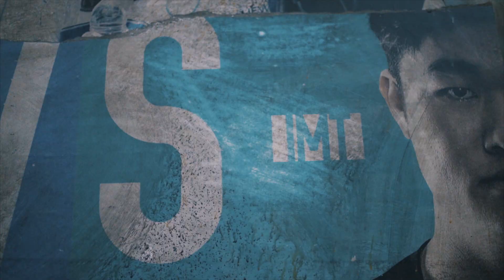2016 NA LCS Spring Playoffs Begin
Tune into Playoffs starting on April 2 to watch the top 6 teams in North America battle for a chance at the Finals in Vegas.